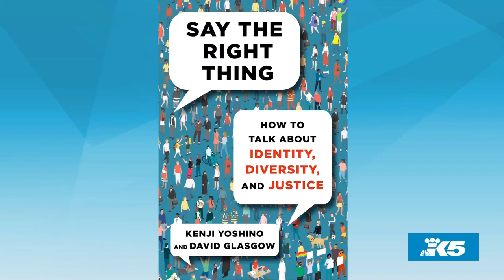New book helps us have conversations that unite rather than divide - New Day NW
"Say the Right Thing" by Kenji Yoshino and David Glasgow shares strategies for talking about identity, diversity, and justice.